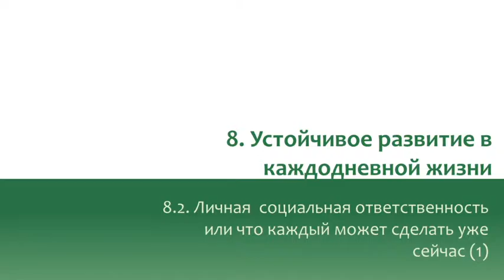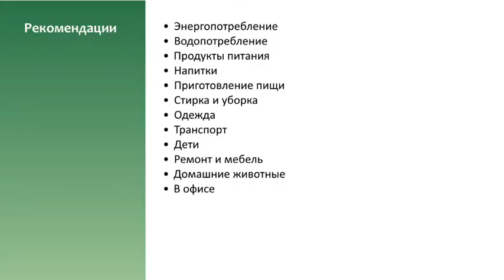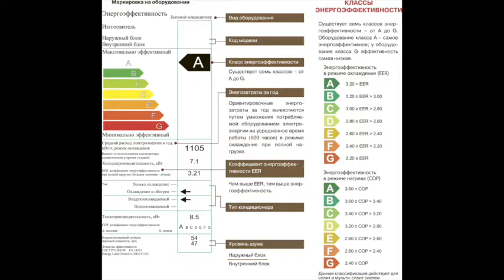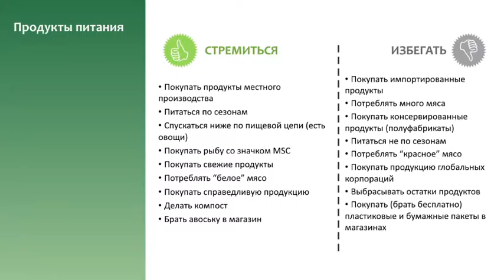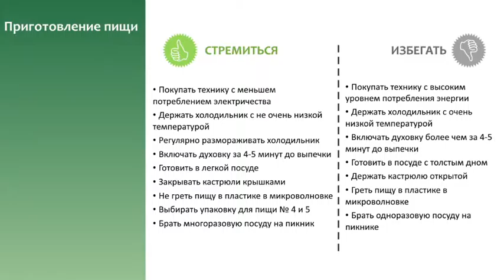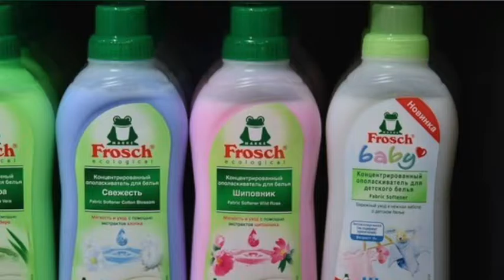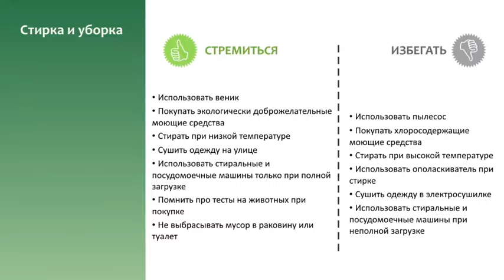8.2. Личная социальная ответственность или что каждый может сделать уже сейчас (1)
Открытая школа устойчивого развития
Устойчивое развитие: новая стратегия планеты Земля